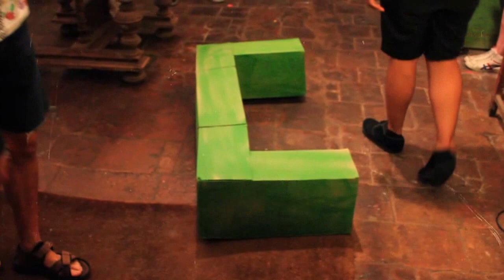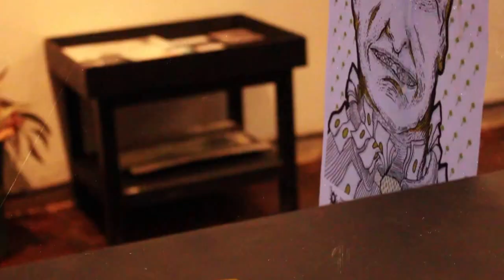_risis: Deje de usar la palabra crisis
Cuando hablamos acerca de crisis, nos desarmamos, recordándonoslo permanentemente, pero es un hecho con el que necesitamos aprender a vivir.

Algunas ilustraciones inspiradas en el libro: 101 Soluciones para salir de la crisis.
Exhibición con el escritor Alexander Ríos, y art toys por Twee Muiizen.

When we talk about crisis, we break ourselves permanently, remind it us constantly, but is a fact we need to learn to live.

Some illustrations inspired in 101 solutions to get out of crisis  ( I0I soluciones para salir de la crisis ). Exhibition featuring the writer Alexander Ríos  and toys by Twee Muizen.